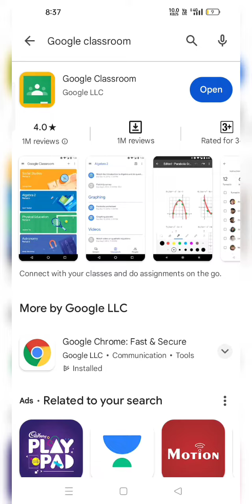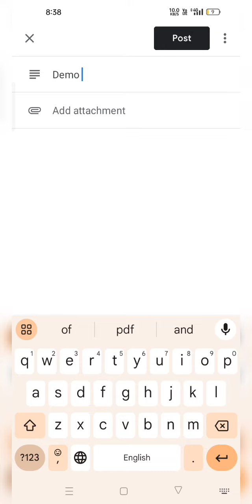work upload on classroom